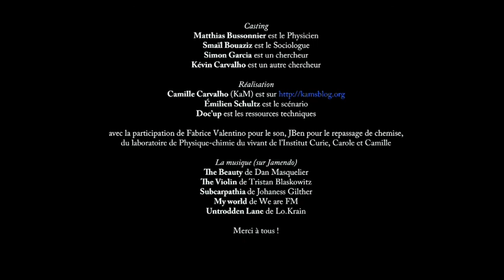Le sociologue et le physicien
Film d'Emilien Schultz
Pour le physicien, la sociologie est une science bien peu scientifique. Et le sociologue a bien du mal à comprendre la physique. Mais quand on parle d'argent, tout le monde se comprend.